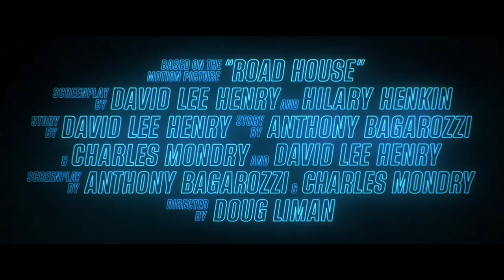Tráiler | El Duro | Español Latino 2024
Título: Road House (El Duro)

Sinopsis: El ex luchador de UFC Dalton acepta un trabajo como portero en una casa de carretera de los Cayos de Florida, solo para descubrir que este paraíso no es todo lo que parece.

Estreno: 21/03/2024